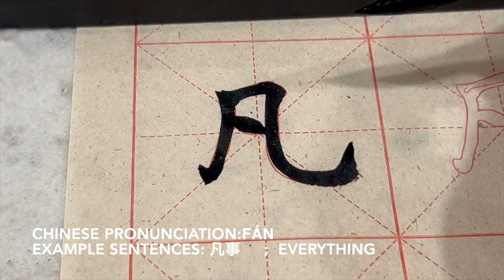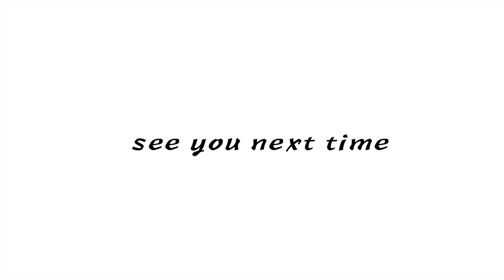Chinese calligraphy practice basic [Watch Neil] 书法练习000022（欧阳询书体）月字. 而字. 高字. 沟字. 九字. 风字. 氧字练习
Chinese calligraphy practice basic  书法练习
let's practice Chinese calligraphy ten thousand times
（欧阳询书体）月字. 而字. 高字. 沟字. 九字. 风字. 氧字练习